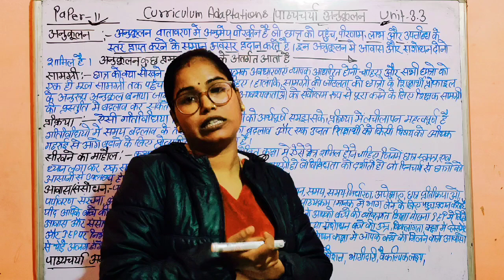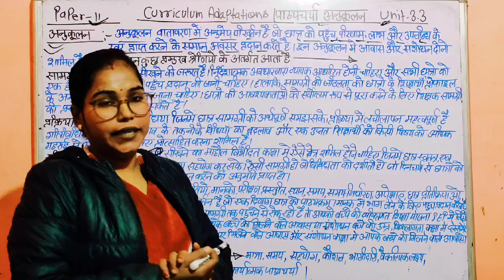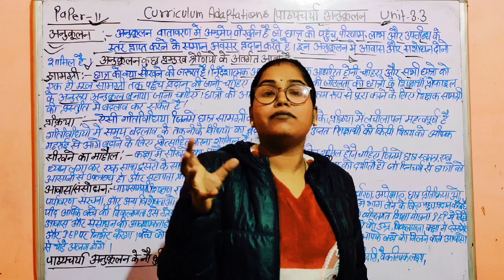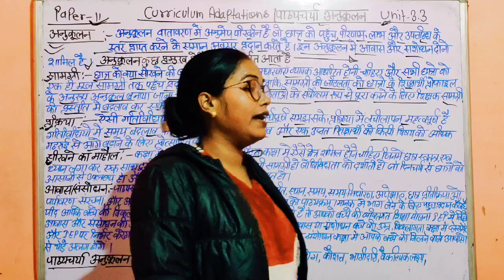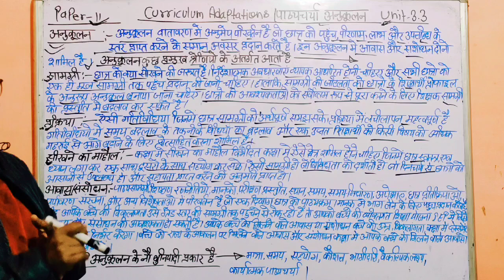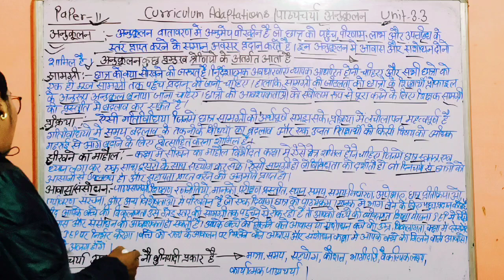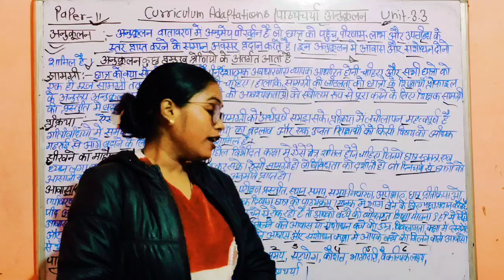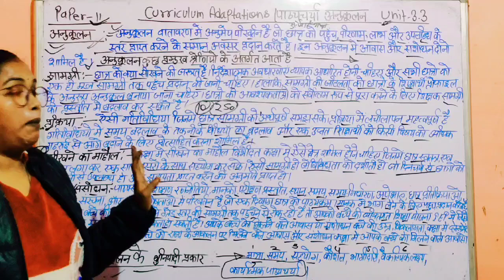Curriculum Adaptations in hindi.D.Ed.S.E.(IDD)1st Year Course-5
Curriculum Adaptations in hindi.D.Ed.S.E.(I.D-M.R) 2nd year Paper-11Developing and organizing resource room in regular/inclusive schools in hindiIdentifying special needs of children with disabilities in hindi. D.Ed.S.E.(I.D)2nd year Paper-11Edgar Dale’s Model of Services in hindi Community participatory rehabilitation in hindi.
Self-advocacy in hindi Success Stories, Financial Resources and Infrastructure in hindi.D.Ed.S.E(I.D-M.R) 2nd year Paper-11 Flexibility in hindi
Mobilizing support for learners-role of voluntary organizations,
community,special school,
New Exam Paper Pattern D.Ed.S.E.(I.D.)1st year Exam 2021 Important Questions For D.Ed.S.E.(I.D.)1st year Exam Paper-1
Most Important Full Form For D.Ed.S.E.(I.D.)1st year Exam
Strategies of teaching functional writing in hindi. D.Ed.S.E.(I.D.)1st year Paper-4 Awareness in hindi. D.Ed.S.E.(I.D.)1st year Paper-4Meal time activities in hindi. D.Ed.S.E.(I.D.)1st Year Paper-4
D.Ed.S.E.(I.D.) Exam Preparation 2021 .Physical and Motor Development: meaning, growth and maturation,in hindi.D.Ed.S.E.(I.D.) paper-5
D.Ed.S.E.(I.D.)1st Year Exam Preparation 2021Concept,meaning,definition and theories of Intelligence in hindi.D.Ed.S.E.(I.D.)1st year Paper- 2
Most Important Questions For D.Ed.S.E.(I.D.) 1st Year Exam 2021 class-2Most Important Questions For D.Ed.S.E.(I.D.) 1st Year Exam Class-1
Concept,meaning,definition and theories of Learning in hindi.D.Ed.S.E.(I.D.)1st Year Paper-2. D.Ed.S.E.(I.D.)1st Year Exam Preparation 2021 How to Exam Preparation D.Ed.S.E.(I.D.) 1st year 2021
Growth and Development – Typical and Atypical (Physical/IndividualPrinciples of Growth and Development in hindi. D.Ed.S.E.(I.D.) Paper-2 Error Analysis & Error Correction in hindi .D.Ed.S.E.(I.D.) 1st year Paper-3Principles of teaching in hindi. D.Ed.S.E.(I.D.)1st year Paper-3Stages of learning in hindi D.Ed.S.E(I.D.)1st year Paper-3Reinforcement – Principles, Types in hindi. D.Ed.S.E.(I.D.) 1st year Paper-3Types and approaches of Educational Assessment in hindi.D.Ed.S.E.(I.D.)1st year Paper-3.
Concept,meaning,definitions of educational assessment in hindi. D.Ed.S.E.(I.D.)1st year Paper-3
Concept and need of Human Resource in disability sector in hindi. D.Ed.S.E.(I.D.) 1st year Paper-1 Most Important Questions For DSSSB Exam 2021 (Special Education Section- B)Role of NGOs and the Community in hindi. D.Ed.S.E.(I.D.)1st year Paper-1. Role NGO's and Community in hindi.
Deafblindness : Definition and types in hindi. D.Ed.S.E.(I.D.) 1st year Paper-1 Unit-3.3 . disabilities: definition and types in hindi D.Ed.S.E.(I.D.) Paper-1